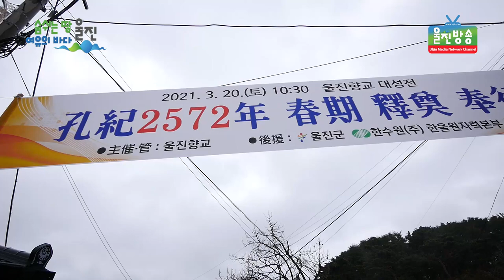울진향교, 孔紀 2572년 춘기 석전대제 봉행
울진·평해향교, 孔紀 2572년 춘기 석전대제 봉행
(기자)
공기(孔紀) 2572년 춘계 석전대제(釋奠大祭)가
20일 오전 울진향교 대성전에서 유림회원 등
관계자들이 참석한 가운데  춘기 석전대제를 봉행했습니다.

특히 올해는 정부의 코로나19의 방역수칙을 준수 하기위해
 최소한의 인원이 참석하여 전원마스크 착용과
 체온 체크 등을 하고 행사가 진행되었습니다.

석전대제는 국가중요무형문화재 제85호로 성균관과
전국 향교에서 공자를 비롯한 옛 선현(先賢)의 학덕을
추모하고 그 위대한 덕을 기리기 위해 춘추 길일
(매년 음력 2월과 8월 上丁日)을 택해 행하는 제례 의식입니다.

석전은 모든 유교적 제사 의식의 전범(典範)이며, 가장 규모가
큰 제사이기 때문에 가장 큰 제사라는 의미로
석전대제(釋奠大祭)라고 부르기도 합니다.

이날 울진향교에서는 초헌관은 전찬걸 울진군수가 맡았으며,
아헌관에 박범수 한울원전 본부장이, 종헌관에는 전태수씨가 맡아
헌작했으며 새 학기를 시작하는 유림의 뜻을 담아
더욱 정진하는 학문의 자세로 엄숙히 봉행되었습니다.

정만교 찬자(贊者)가 진행순서를 낭독하는 집례를 맡아 거행된 이날
울진향교 춘기 석전대제는 10시 30분 거행됐습니다.
분헌관에는 사영길·엄경섭, 대축 홍덕표, 알자 김명중,
찬인 권두진, 봉향 남세원, 봉로 김경하, 사준 전경숙, 김귀남,
봉작 남계식, 전작 김용석, 장생(掌牲) 홍성대, 장찬 최중봉,
통알 이성균, 학생 이억섭, 관세 박순덕 장의가 맡았습니다.

이날 석전 봉행은 초헌관이 향을 피우고 폐백을 올리는
전폐례(奠幣禮)를 시작으로 초헌관이 5성위(五聖位) 앞에 첫 잔을
올리고 대축(大祝)이 축문을 읽는 초헌례(初獻禮),
아헌례(亞獻禮), 종헌례(終獻禮), 분헌례(分獻禮), 음복례(飮福禮),
망료례(望燎禮) 순으로 진행되었습니다.

울진향교 대성전에는 대성지성문선왕(大成至聖文宣王)인
공자를 비롯한 안자, 자사, 증자, 맹자 등 5성(五聖)과
주돈이, 정이, 정호, 주희 등 송조 4현(宋朝四賢),
그리고 설총, 최치원, 안향, 정몽주, 김굉필, 정여창, 조광조,
이언적, 이황, 김인후, 이이, 성혼, 김장생, 조헌,
김집, 송시열, 송준길, 박세채 등 우
리나라 18현(十八賢)의 위패가 봉안돼 있습니다.

울진향교는 전통유교문화의 뿌리를 찾아 후손들에게
전승하고 계승 발전시키기 위해 매년 유교 전통의식에
따라 공자를 비롯한 옛 성현들을 기리는 춘기와
추기 석전대제를 봉행하고 있습니다.

ㅣ취재/김영규PD